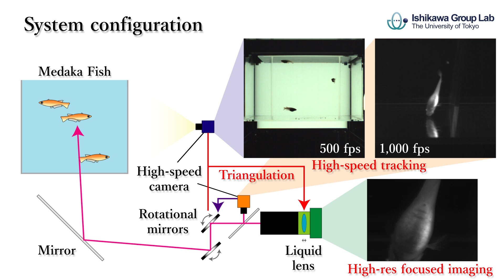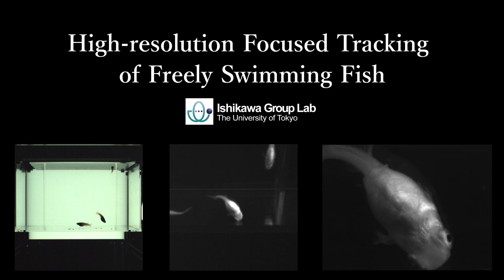High-resolution Focused Tracking of Freely Swimming Fish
We have developed a continuous high-resolution focused imaging system for freely swimming fish using high-speed image processing and optical control. Two high-speed vision system including rotational mirrors track medaka fish continuously, and high-speed liquid lens control by triangulation achieves high-resolution focused imaging for one target. High-speed tracking using ellipse self-windowing can be robust against individual intersection such as tails, and improve efficiency of the tracking. Triangulation with the stereo vision system controls the high-speed liquid lens, and realizes continuous high-resolution focused imaging beyond fixed focus imaging. We can observe in detail fish body textures and the movement of gills and fins even during the swimming. Such observation will lead to individual identification and health management for multiple fish in aquaculture and aquarium, and we also expect this imaging system to have further applications for observation of other dynamic animals or their dynamic specific parts including humans.